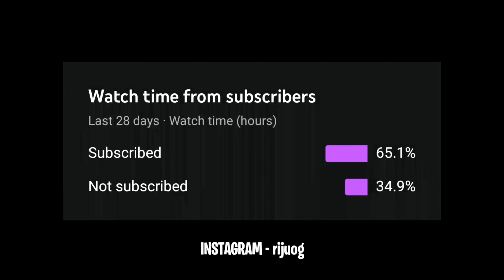𝐈𝐬 40𝐟𝐩𝐬 𝐄𝐧𝐨𝐮𝐠𝐡?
song -

About device -

Recorder - realme screen recorder

Thumbnail - PicsArt

Tags -